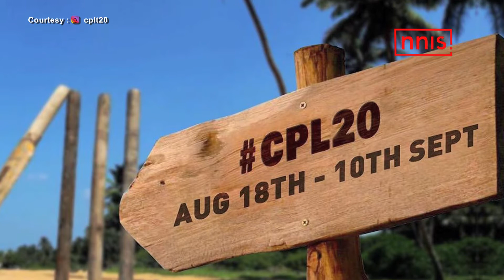Tamim, Mahmudullah, Mustafizur Say No To CPL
Three Bangladesh cricketers - Tamim Iqbal, Mahmudullah and Mustafizur Rahman - have opted out of the upcoming edition of Caribbean Premier League (CPL), scheduled from August 18. The six-team eighth version of the CPL, the domestic Twenty20 cricket league of West Indies, will now take place in Trinidad.

While Tamim declined to go in order to be available for the Dhaka Premier League that is postponed since March this year due to the Covid-19 pandemic, Mahmudullah opted to stay back for family reasons. Mustafizur turned down the chance because of the uncertainty around when international cricket would resume for Bangladesh, and is keen to prioritise that when it eventually happen.